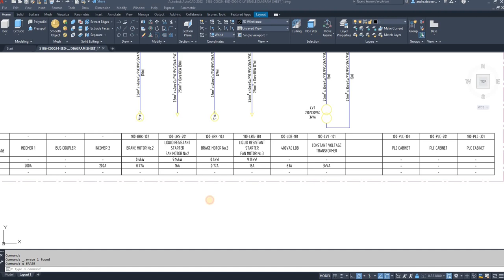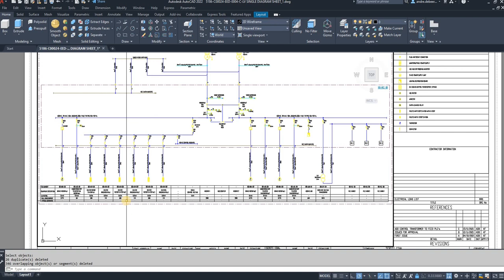AutoCAD Tutorial : The overkill command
Hello everyone,

In this video, I will show you how to use the overkill command.
This command lets you delete all overlapping or lines that are on top of each other.